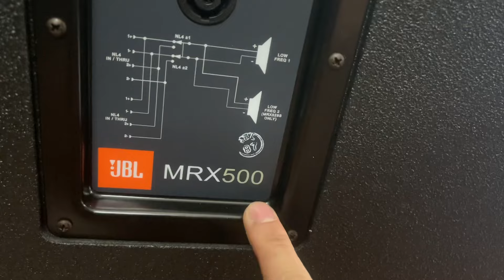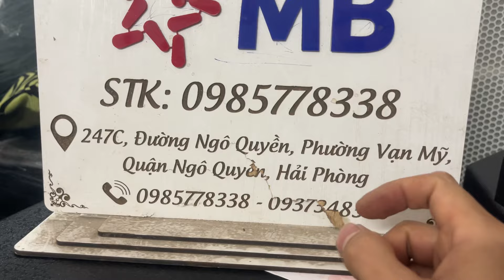🔴sub JBL 518S Mexico đẹp hết nước chấm 😊😊lh;0985778338